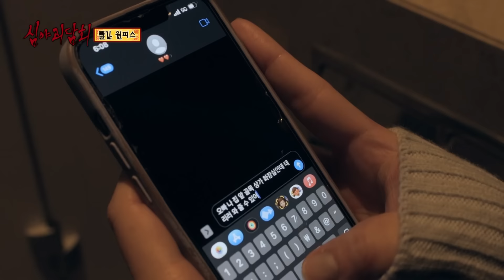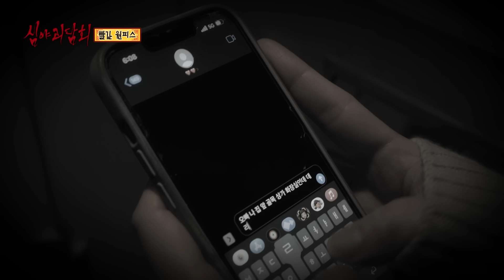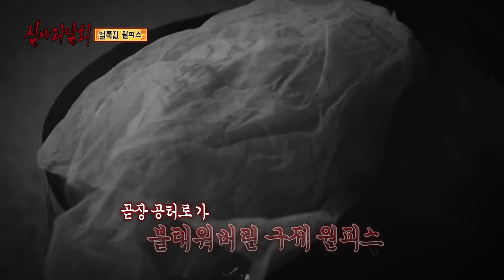[심괴ASMR] 듣자마자 스르르 잠드는 공포의 원피스 1시간 ASMR 심야괴담회 심괴 어둑시니 MBC231114방송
00:00 빨간 원피스
15:15 원피스만 입는 여자
31:12 얼룩진 원피스
41:30 왕소나무의 여인

한여름밤 선뜻 잠이 안 올 때,
심야 괴담회 1시간 ASMR과 함께!